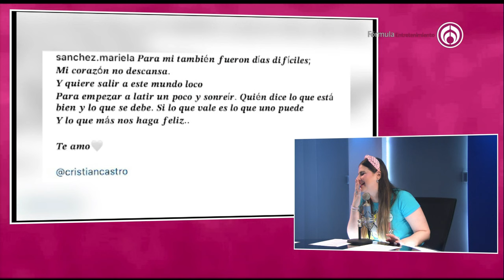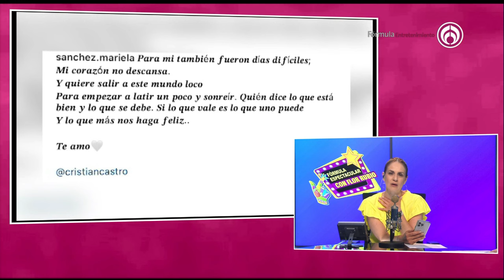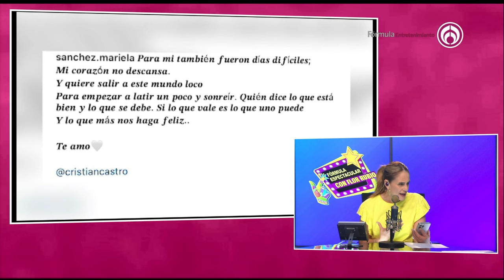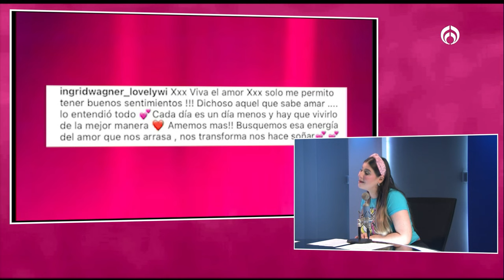Cristian Castro retoma su relación con Mariela Sánchez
Cristian Castro retomó su relación con Mariela Sánchez, luego de que pusieran fin a su relación en México. El cantante público un emotivo mensaje con el que confirmó que habían retomado su relación.

Grupo Fórmula

Canal sugerido

Descarga nuestra